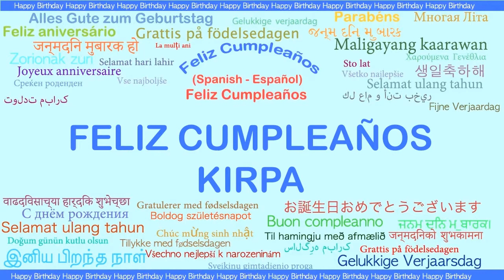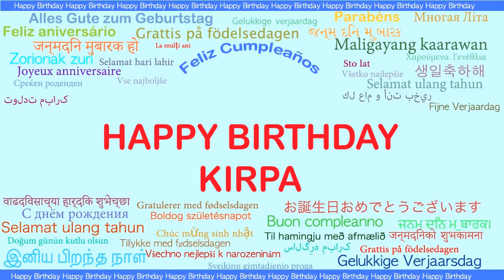Kirpa Languages Idiomas - Happy Birthday